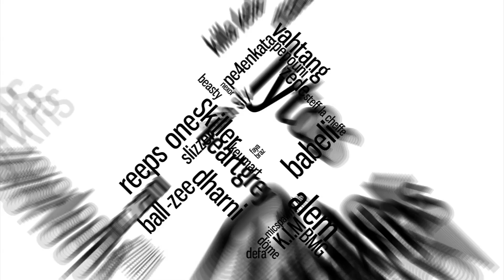SPECTRAX | Dirty Vibe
SPECTRAC with his unique beatbox style!!! very very special, has also with his nose sound an extreme story to tell! Its true, while cooking spaghetti steam burnt his nose and it left him with a special unique sound! believe it or not! its true

Swissbeatbox.com